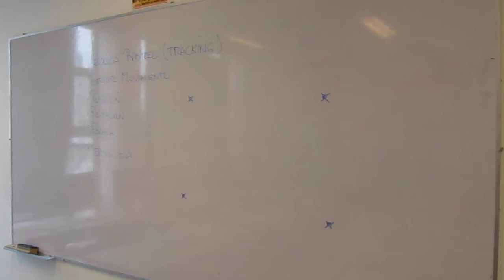RASTREO 4 ptos 02